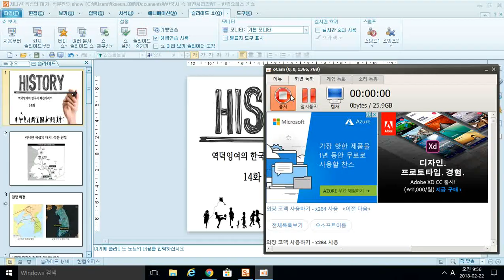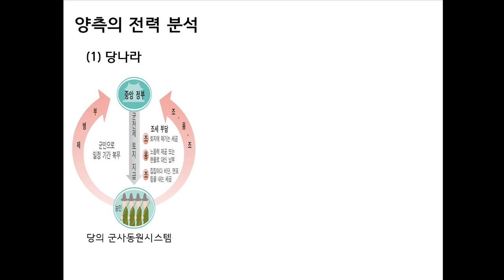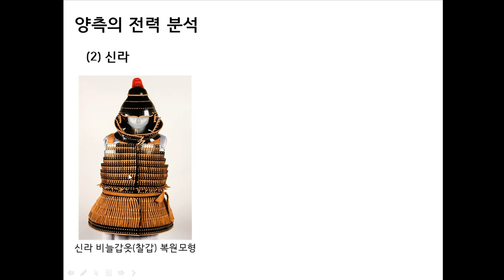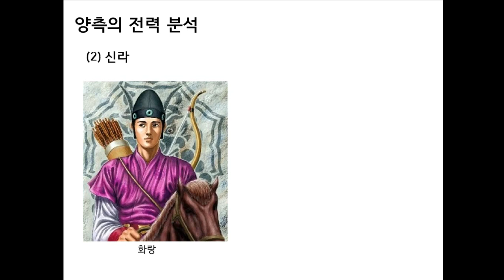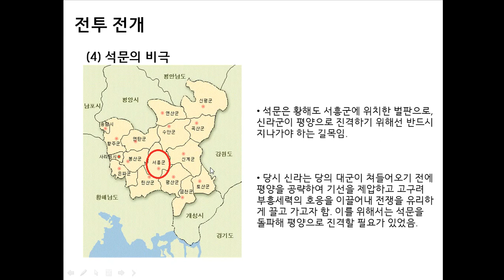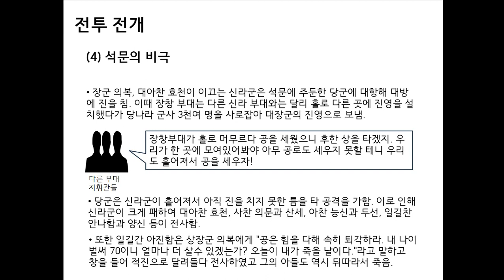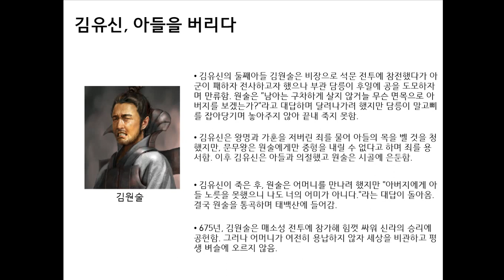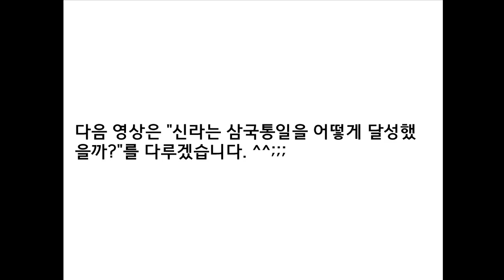한국사 패전시리즈 #14 나당전쟁 최악의 패전, 석문전투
나당전쟁 최악의 패전인 석문 전투입니다. 이 전투에서 원술랑 이야기가 등장하지요. 영상 잘 보시고 추천과 구독 버튼을 꼬옥 눌러주세요 ^^;;;